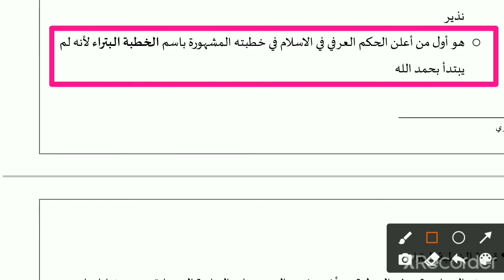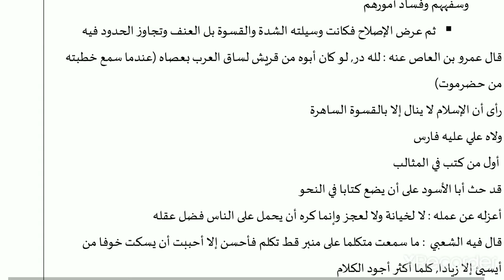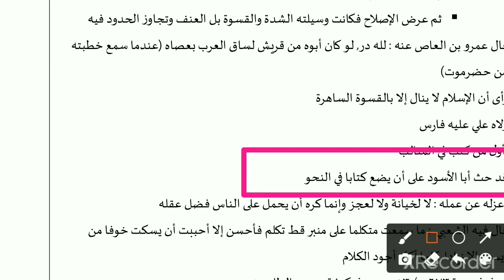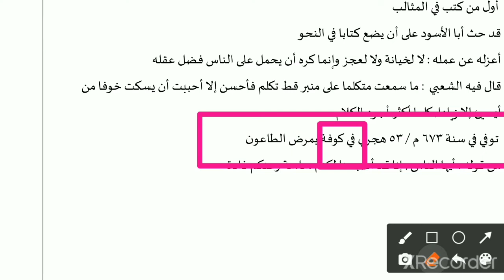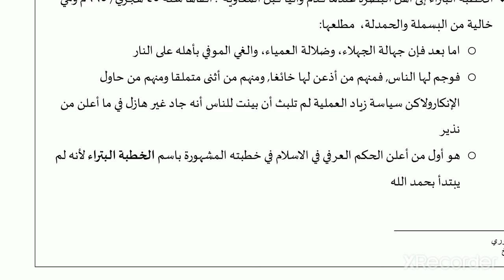Ziyad bin Abeeh.in urdu. PhD MA BA Arabic JNU EFLU AMU JMI. زياد بن أبيه. in urdu. by Mahtab Alam.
for pdf join this telegram group